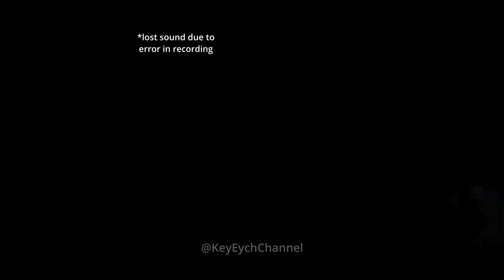Half of the Video lost the Sound/KEC